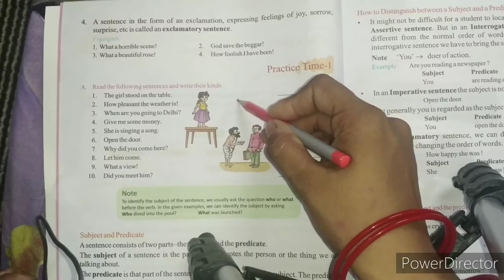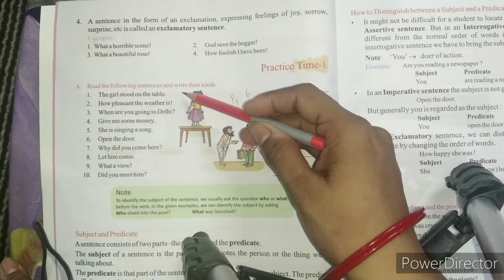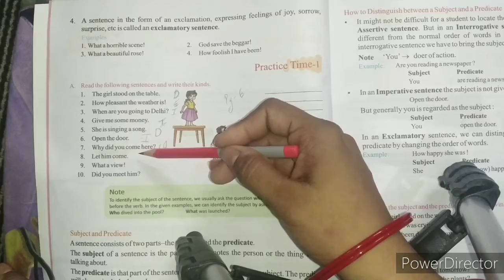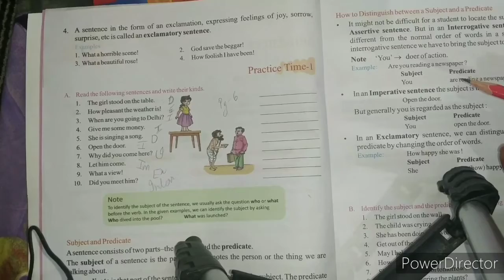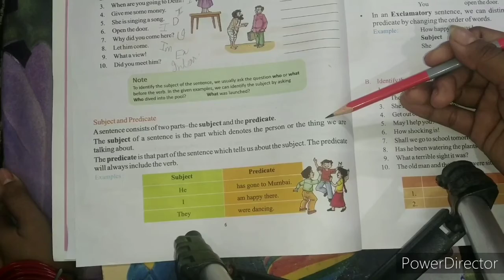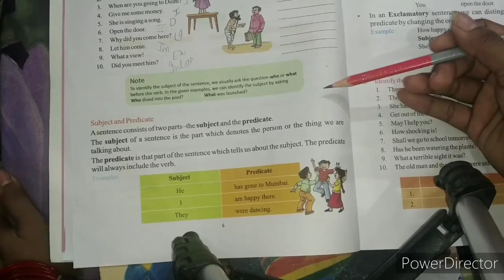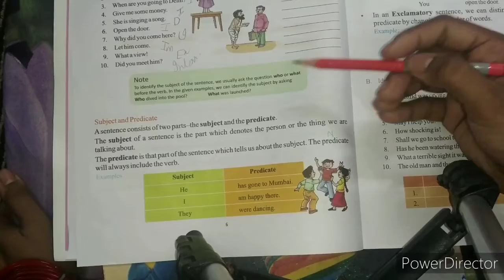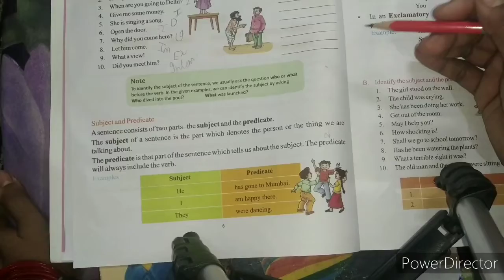CLASS-8TH SUBJECT AND PREDICATE